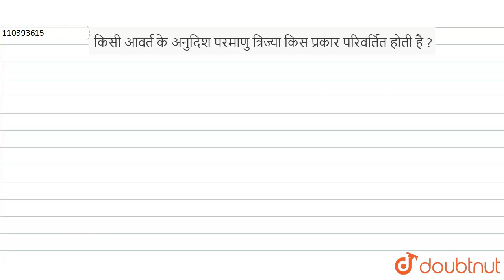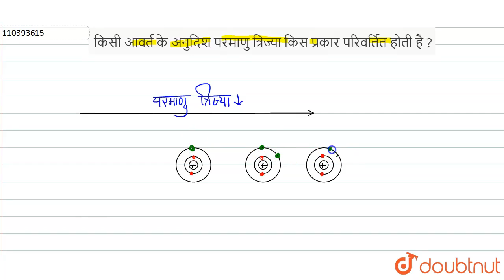किसी आवर्त के अनुदिश परमाणु त्रिज्या किस प्रकार परिवर्तित होती है ? | 11 | तत्वों का वर्गीकरण एव...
किसी आवर्त के अनुदिश परमाणु त्रिज्या किस प्रकार परिवर्तित होती है ?
Class: 11
Subject: CHEMISTRY
Chapter: तत्वों का वर्गीकरण एवं गुणधर्मो  में आवर्तिता
Board:UP Board

👉 Have Any Query? Ask Us.